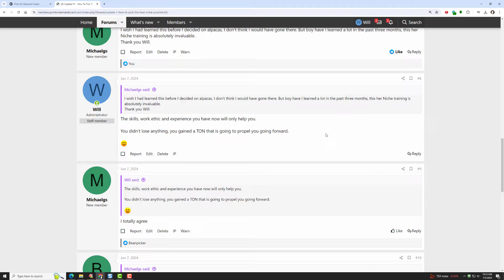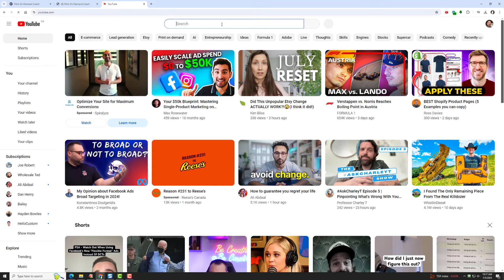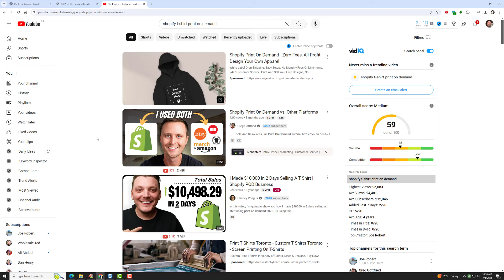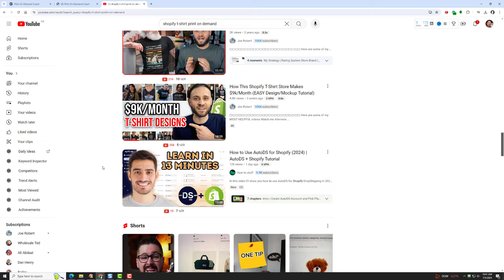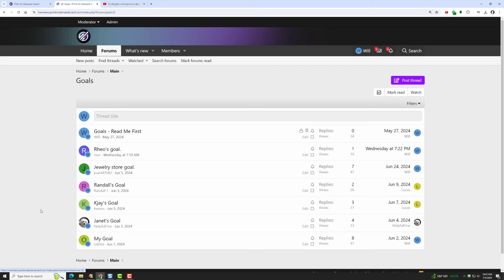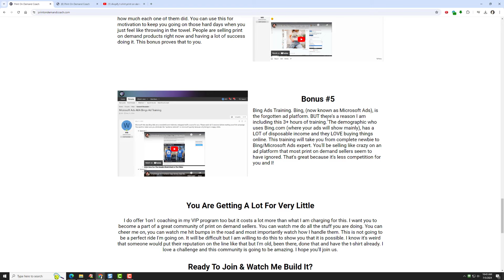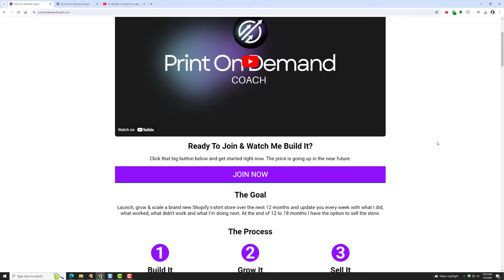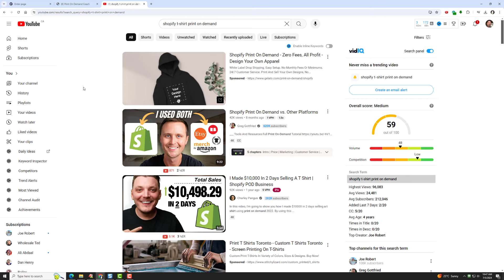Print On Demand Coach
I'm Will Haimerl, and here, I teach you everything you need to know about selling print on demand t-shirts on Shopify. Whether you're just starting out or looking to scale your business, you've come to the right place.